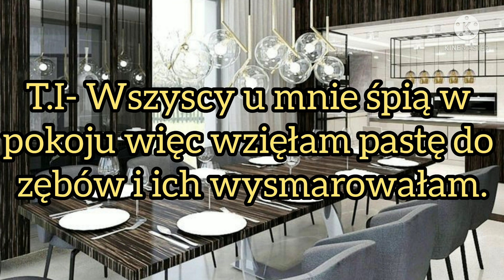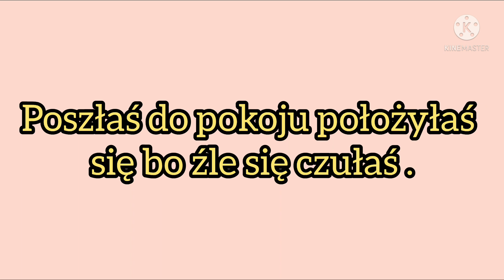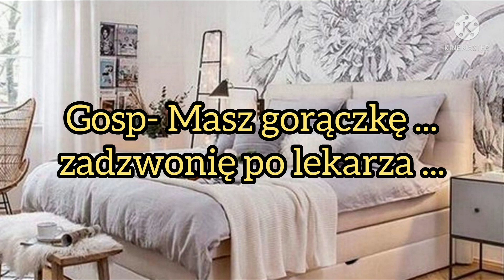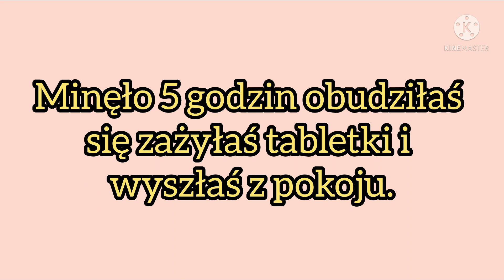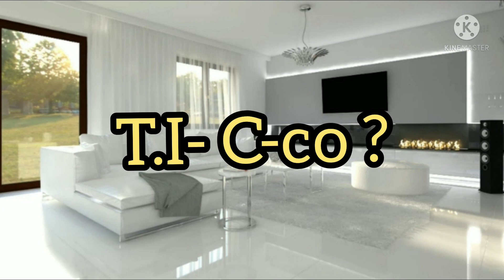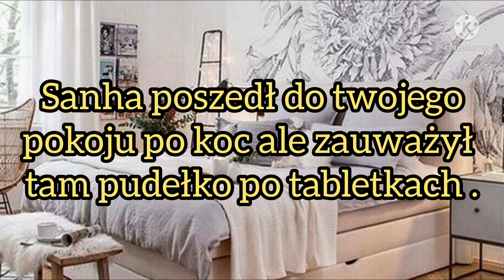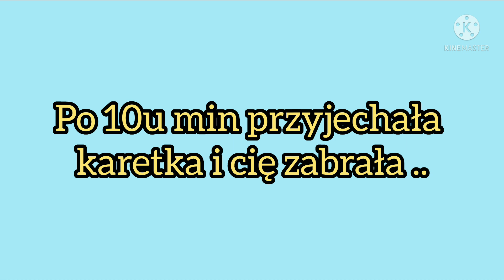Imagine.pl.Astro "Życie to nie bajka" odc.17.